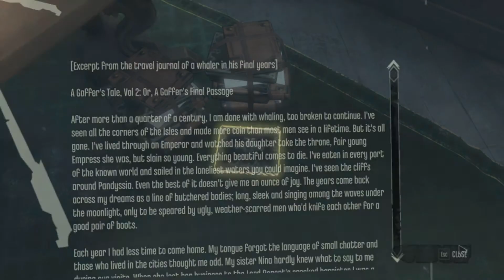Dishonored - Episode:3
My playthrough of the new stealth/action/adventure/RPG game published by Bethesda.